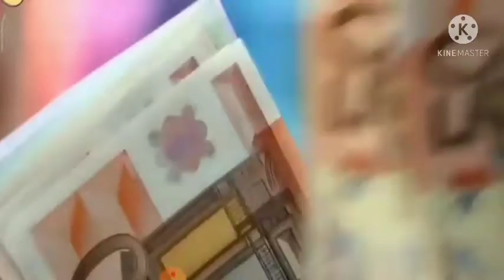Motivational /Sandeep Msheshwari की जीवन की सच्चाई/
Hi friends is video m sandeep maheshwari k baare m bataya gya h jo kafi inspirable.
Hme apne jeevan ki kathinaiyon ko kisi or se jya nhi aankna chahiyekyonki kisi or ka bhi mere jeevan se jyada mushkil hota h
Is video ko dekhiye or apne jeevan ko safal banayen